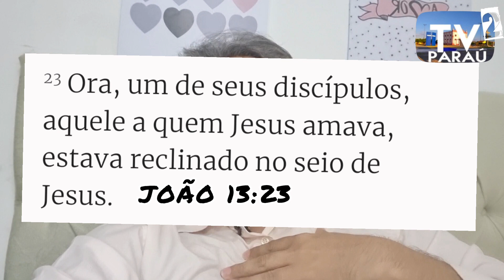FOTO DO BISPO EDIR MACÊDO SENTADO NO COLLOR DE PASTOR, TEM DADO O QUE FALAR. VEJA A VERDADE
Na verdade, os comentários maldosos não tem fundamento. O bispo simplesmente estava fazendo uma ilustração na ora da pregação. Edir Macedo estava falando sobre a fé e a confiança em Deus e sentou na perna do obreiro, como se o obreiro fosse Jesus e ele fosse o servo que confia e espera sosegado a provisao divina.